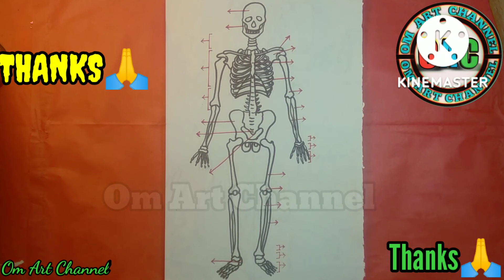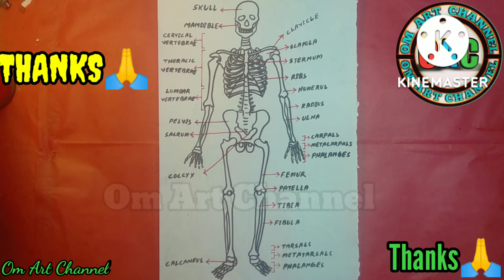how to draw human skeleton diagram drawing|how to draw skeleton step by step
Hi friends
           welcome to my Om Art Channel this video will help you to explain about how to draw human skeleton.In this video I will be showing you how to draw human skeleton

how to draw human skeleton step by step very easy method
human skeleton for kids
human body drawing
skeleton system of human body drawing
easy way to draw human skeleton step by step
human bone drawing
human skeleton system
the easiest way to draw human skeleton
the easiest method of draw skeleton
how to draw a human skeleton
how to draw a skeleton step by step

MATERIALS USED
*10B Pencil

EDITING:
Kine Master.